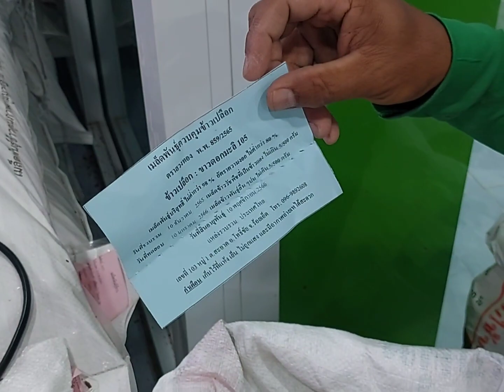ฝนแรกมาแล้ว เตรียมพันธุ์ข้าวนาปี ปลูกข้าว..พันธุ์ไหนดี ? 🌾🌾 สนใจพันธุ์ข้าว 0899428684 0925164252